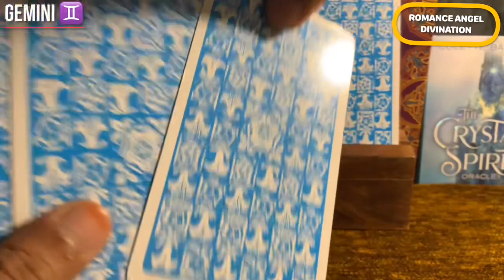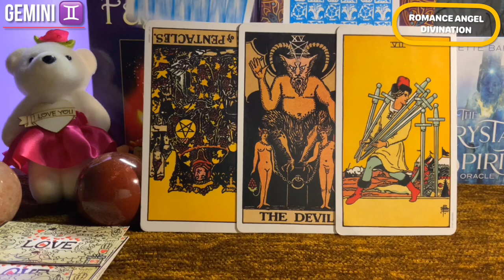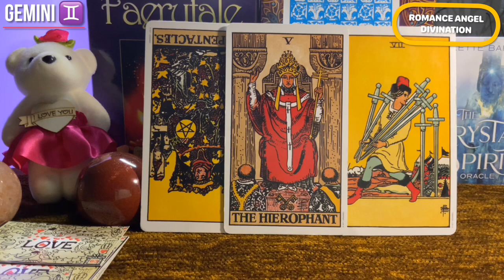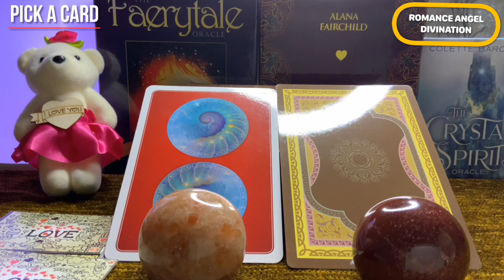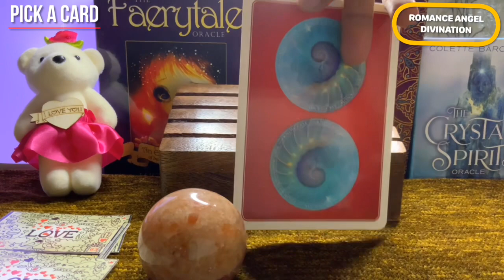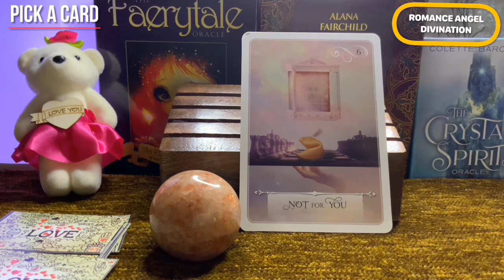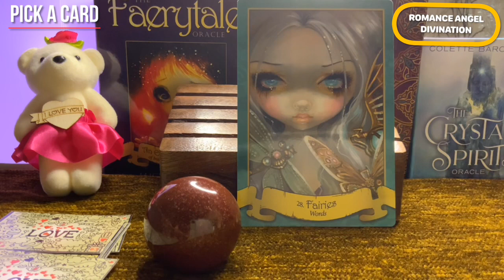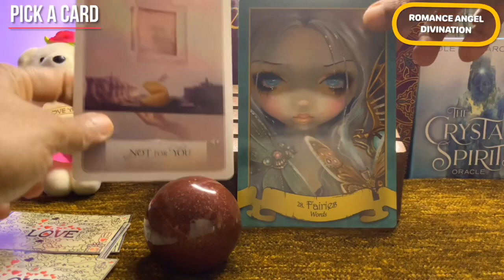Gemini ♊️ Sick and tired of your Irresponsible attitude !! ♊️ Daily Love Tarot Reading 29 April 2021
Hi guys !

support
For Daily Readings: